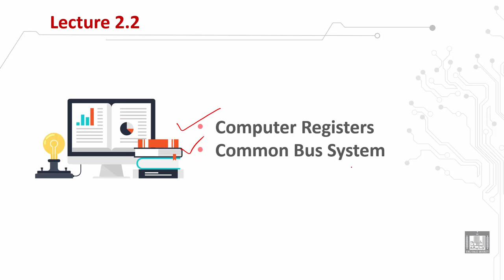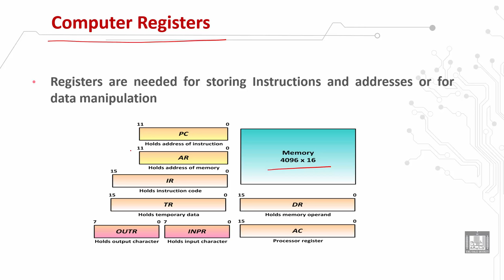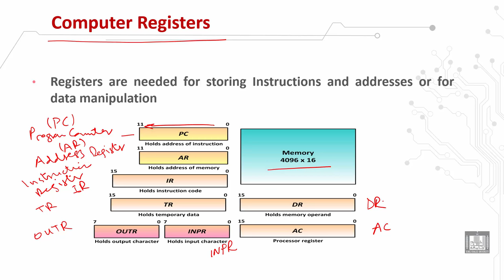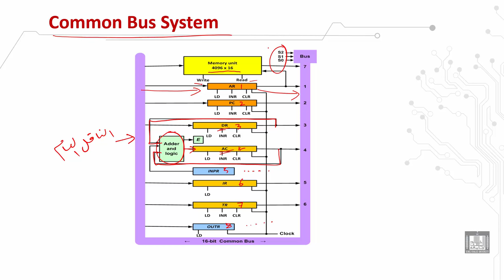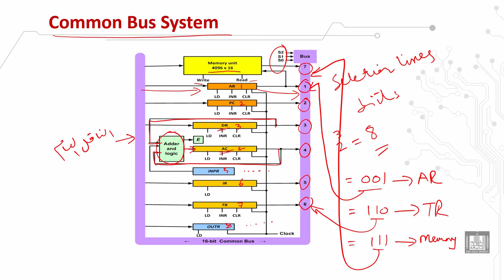Computer Organization 1 | C2 - L4 | Computer registers and common bus system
الدرس 4 : Computer registers and common bus system
Types of computer registers
Common bus system